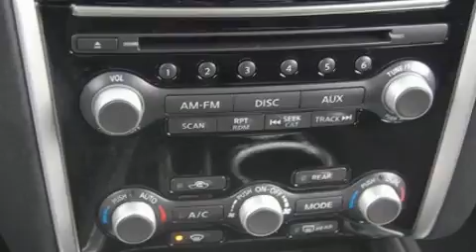2015 Nissan Pathfinder in Louisville, KY 40219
Sternberg Automotive Sales and Service
6507 Preston Highway

Outstanding design defines the 2015 Nissan Pathfinder. With just over 40,000 miles on the odometer, this 4 door sport utility vehicle prioritizes comfort, safety and convenience. Under the hood you'll find a 6 cylinder engine with more than 250 horsepower, and for added security, dynamic Stability Control supplements the drivetrain. Four wheel drive allows you to go places you've only imagined. Top features include a split folding rear seat, 1-touch window functionality, a tachometer, front bucket seats, power windows, remote keyless entry, rear wipers, and cruise control. Premium sound drives 6 speakers, providing you and your passengers a sensational audio experience. Nissan ensures the safety and security of its passengers with equipment such as: head curtain airbags, front side impact airbags, traction control, brake assist, a security system, and 4 wheel disc brakes with ABS. We know that you have high expectations, and we enjoy the challenge of meeting and exceeding them! Stop by our dealership or give us a call for more information.